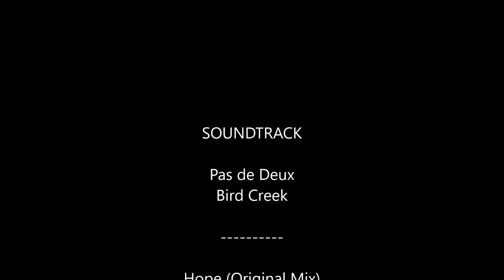GW2 Herald PvP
Revenant Herald from BWE2 in PvP

Music is allowed to use and you should respect those who created it by adding a link to their credit in the description of the video!